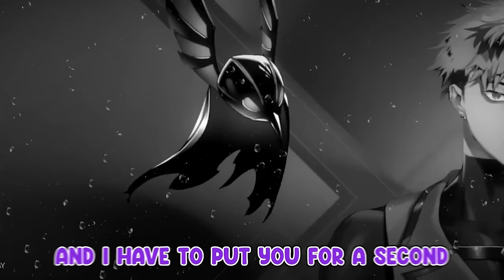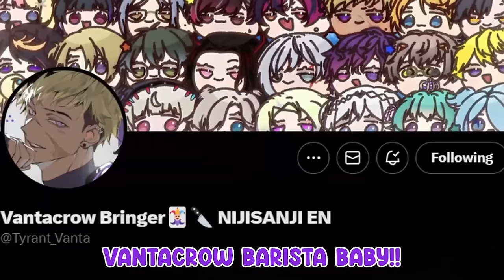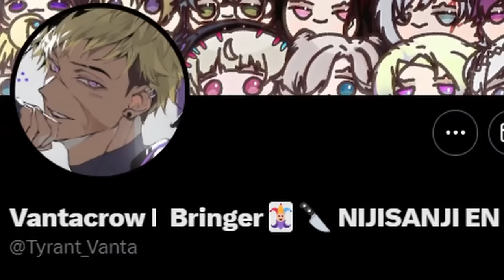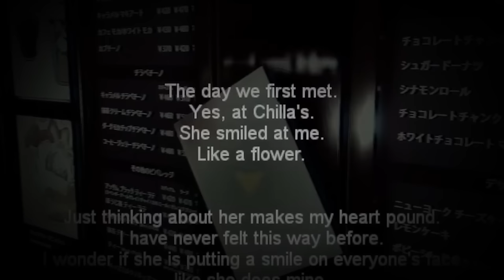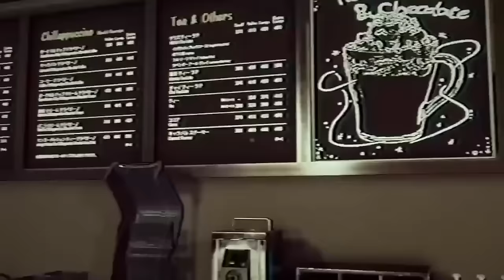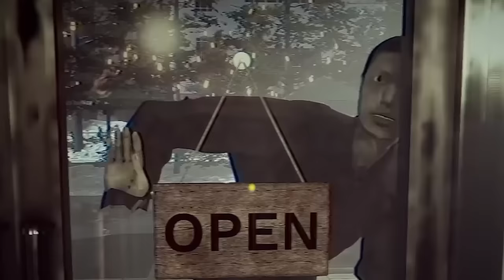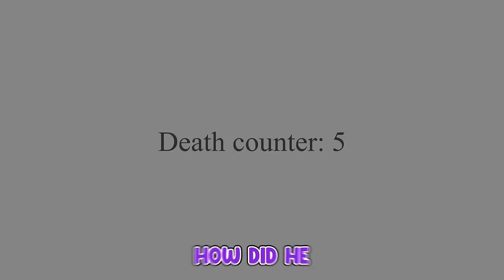THIS JOB ISN'T WORTH IT【THE CLOSING SHIFT】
I loooooooooooove Chilla's Art Games

【Hashtags】
・GENERAL
・LIVE
・MEMES
・Thumbnails
・Assets
・Clips
・Fanfiction
・GROUP

【KRISIS】
★ Vezalius Bandage

[Credits]